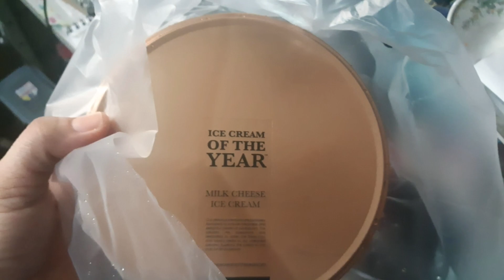ICE CREAM OF THE YEAR PRODUCT REVIEW with JP City Biker | Abbeylieve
Tasted Ice cream of the Year with JP City Biker and it is indeed

Address: 99-101 GF Topaz Building, Kamias Road, Quezon City

TO EVERYONE... THANK YOU! 💗